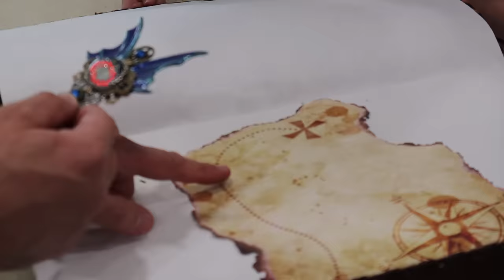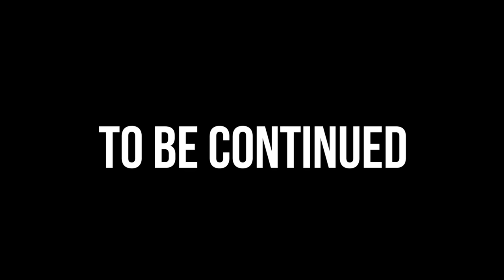Last To Be FOUND Turned BAD! Meet The NINJA KING!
We were playing a fun game of Last To Be Found in our OLD House upstairs when suddenly Daniell broke a huge hole in the wall and found something curious! We checked it out and it led us to a book with maps! And, who is this Ninja KING?